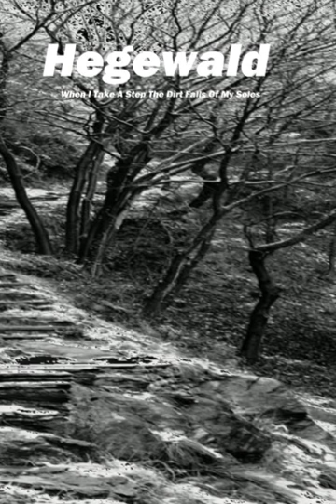Hegewald - When I Take A Step The Dirt Falls Of My Soles (single)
Hello everyone!!!
Support Ukrainian Music! Buy This CD (CMD039)!!!
Band
Album: When I Take A Step The Dirt Falls Of My Soles (demo)
Song: When I Take A Step The Dirt Falls Of My Soles
Genre
Year: 2017
Country: Ukraine
Catalog Number: CMD039
Type
I, Warxul & My Band In SocialNetwork
Project